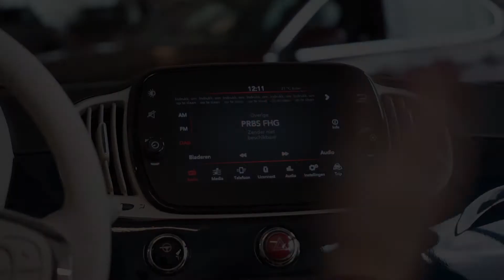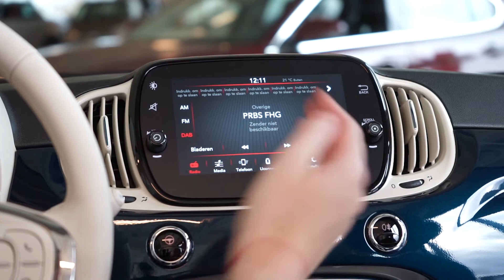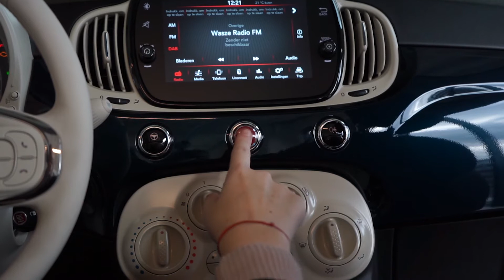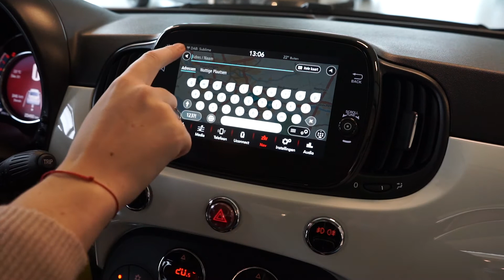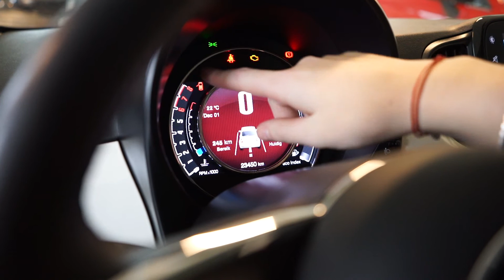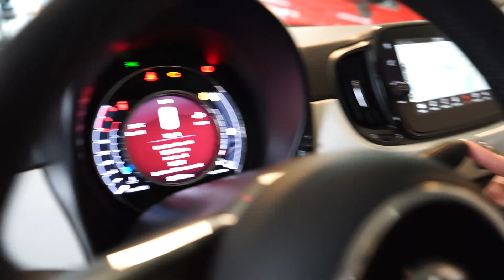In-depth review & aflever instructie Fiat 500 Hybrid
Onze marketingspecialist Sarah neemt jullie mee in de wondere wereld van de Fiat 500! Er zitten ongelooflijk veel nieuwe opties op en onze marketingspecialist legt u dat haarfijn uit, zodat u optimaal kan genieten van uw nieuwe Fiat.

Mocht u na het kijken van deze aflever instructievideo nog vragen hebben, neem dan contact op met één van onze verkopers van de vestigingen Rotterdam, Spijkenisse en Zwijndrecht.

Bedankt voor het bekijken van deze video en namens heel team Zeeuw wensen wij u heel veel rijplezier en veilige kilometers toe!

"De service die u van ons gewend bent, maar dan net even iets anders" - Zeeuw Automotive

♦️ Kom langs bij één van onze vestigingen:
- Zeeuw Automotive Zwijndrecht: Ohmstraat 1, 3335 LT Zwijndrecht
- Zeeuw Automotive Spijkenisse: Edisonweg 9, 3208 KB Spijkenisse
- Zeeuw Automotive Rotterdam: Jacques Dutilhweg 443, 3065 HJ Rotterdam

Welkom wij zijn Zeeuw Automotive, de officiële autodealer van Fiat, Fiat Professional, Alfa Romeo, Abarth, Jeep en het exclusieve merk Brute. Wij zijn sinds 1961 een echt familie bedrijf en hechten veel waarde aan persoonlijke aandacht en kwaliteit.

In onze vestigingen (Zwijndrecht, Spijkenisse en Rotterdam) vind je een ruim aanbod aan prachtige auto's, zowel nieuw als gebruikt, in een divers aanbod van merken en prijsklasse. Ook voor een financiering, (private) lease of verzekering helpen wij je graag.